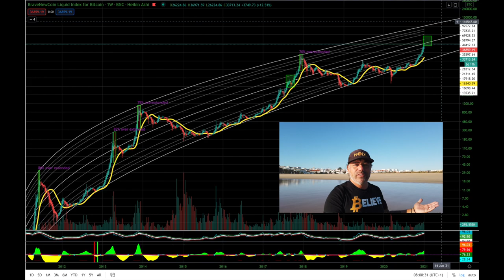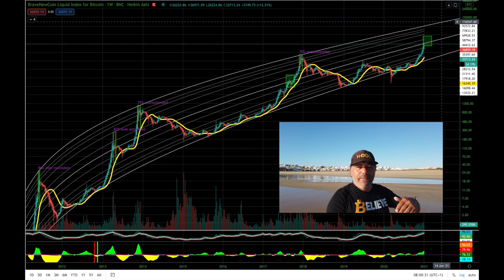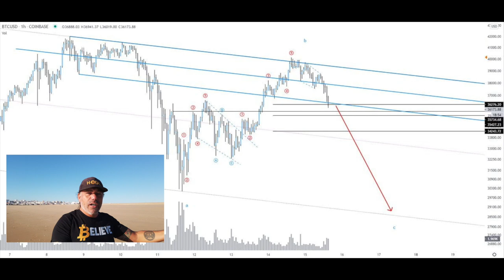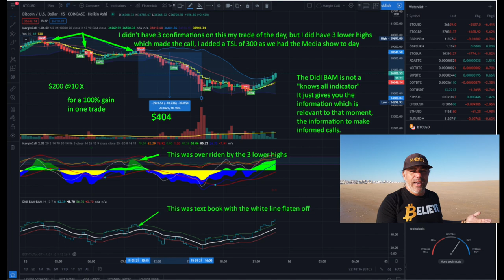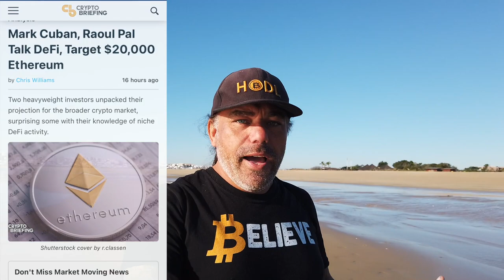WOW!!! MUST SEE BITCOIN INFO!!! Will MtGox 4.9 billion crash the market? Is ETH going to $20.000?!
In todays video we take a look at the Bitcoin and ETH price and what's next. Also taking a look inside the brain of the MtGox victims and much more during a beach walk in lagos portugal.

⏰ Time Stamps ⏰
0:00 Intro
3:16 The Bitcoin Part Technical Analysis
11:48 Blockchain News part
12:43 Will MTgox 4.9 billion crash market?